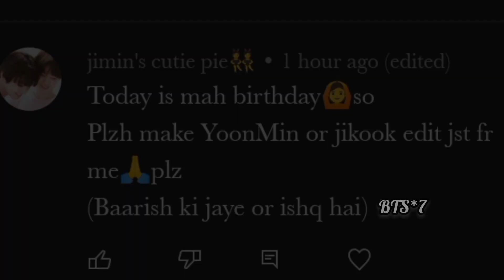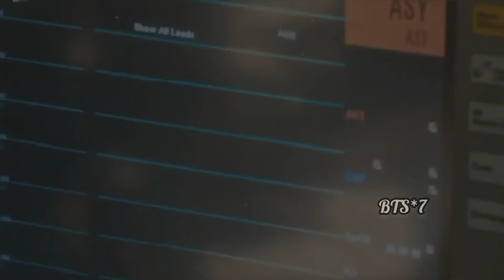req vid💜Happy Birthday dear 💜Jikook Fmv on pakistani OST💜Jikook Fmv on Ishq hai💜jikook